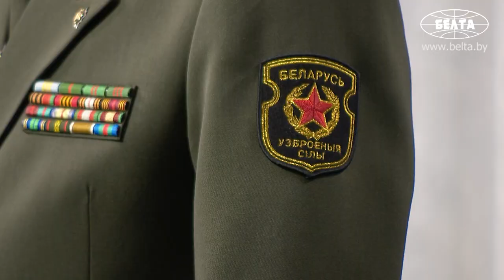Вольфович: сбежавшие за границу организаторы протестов используют белорусов как пушечное мясо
Сбежавшие за границу организаторы протестов используют белорусов как пушечное мясо. Об этом заявил журналистам государственный секретарь Совета безопасности Александр Вольфович после совещания у Президента Беларуси по вопросу состояния общественно-политической обстановки в стране.